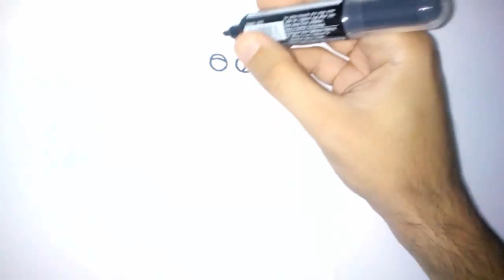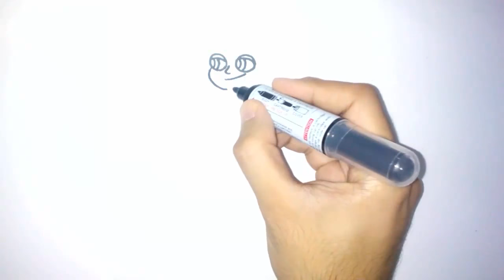How To Draw Marco Diaz (STAR VS THE FORCES OF EVIL)